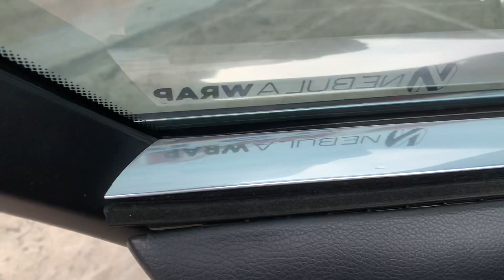750Li 2006 giá 20Tr có NGAY 4 quả lốp mới tinh. Còn lại 320Tr có cả bầu trời hiện đại. 0358.286.286